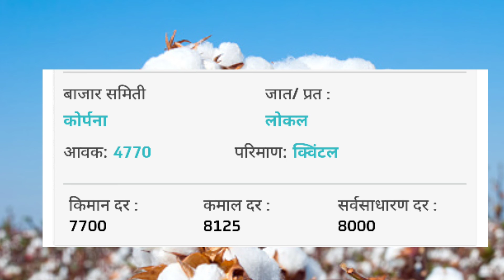आजचे कापसाचे बाजार भाव/kapus bajar bhav/बाजार भाव/कापूस भाव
कापूस भाव
कापुस बाजार भाव टुडे
कापसाचे ताजी बाजार भाव
कापसाचे आजचे भाव
कापुस बाजार भाव ऑक्टोंबर 2021 kapus bhav
kaboose bajar bhav today
कापुस बाजार भाव 21 ऑक्टोंबर 2021
कापुस बाजार भाव ऑक्टोंबर 2021
कृषी बाजार भाव

 video कोणत्या video ची copy नाही आहे.

माझे सर्व youtube विडिओ.    👇🙏🏻🤳

Videos is for educational purpose only. copyright disclaimer under section 107 of the copyright act 1976, allowance is made for "fair use" for purpose such as criticism,comment,news reporting, teaching, scholarship, and research. fair use is a use permitted bye copyright statute that might otherwise be infringing.

marathi Krishi
Vicky shinde
vikee shinde व
िकी शिंदे

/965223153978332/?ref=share